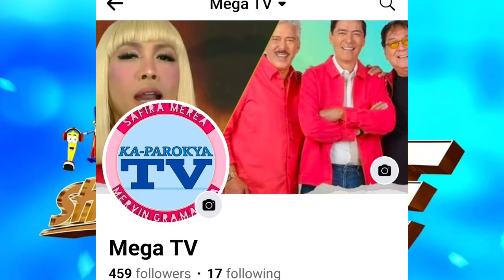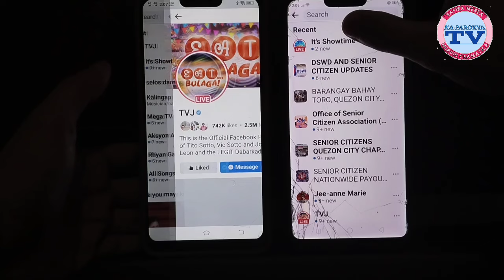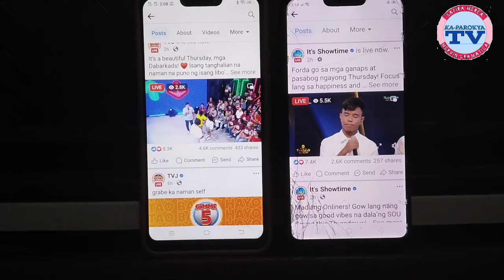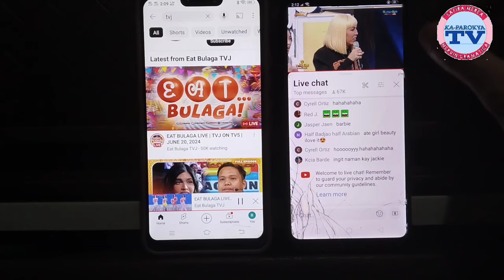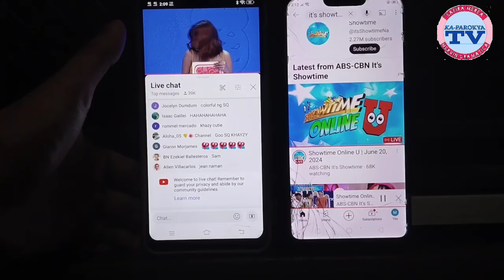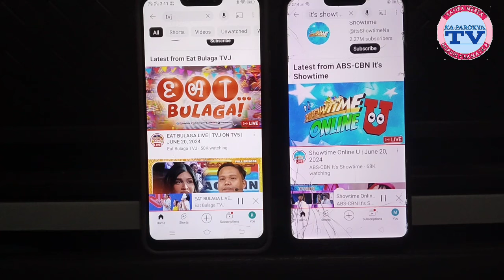IT'S SHOWTIME, EAT BULAGA ONLINE VIEWERSHIP UPDATE